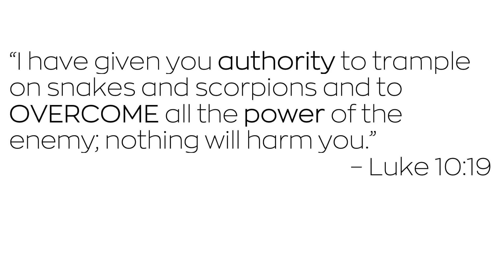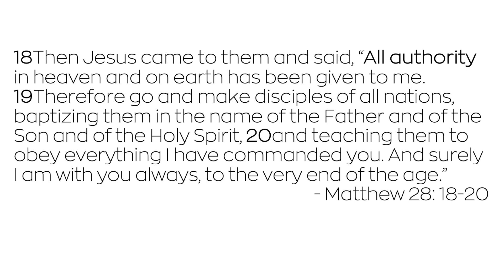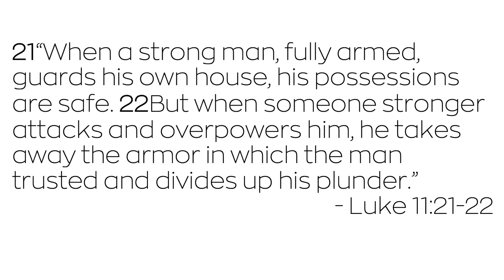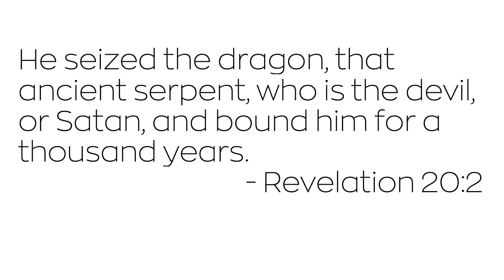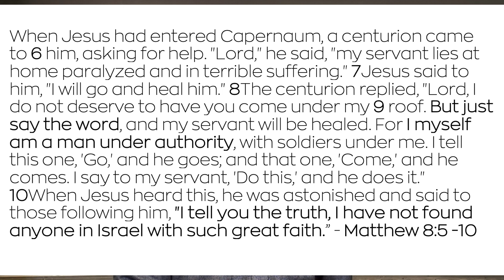The Power to Overcome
In the Gospel of Luke 10:19, Jesus declared to His disciples…
“I have given you authority to trample on snakes and scorpions and to OVERCOME all the power of the enemy; nothing will harm you.” Are we living in this reality?